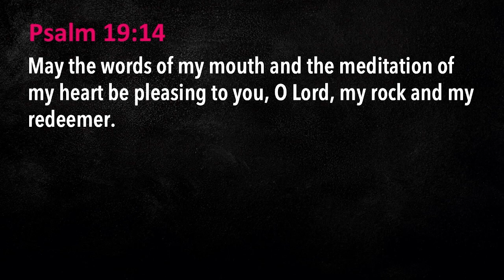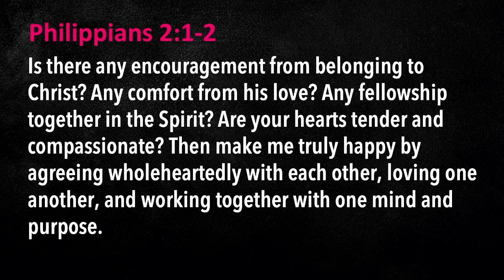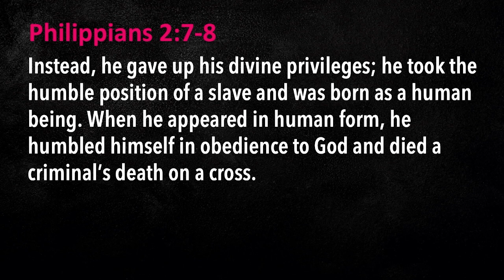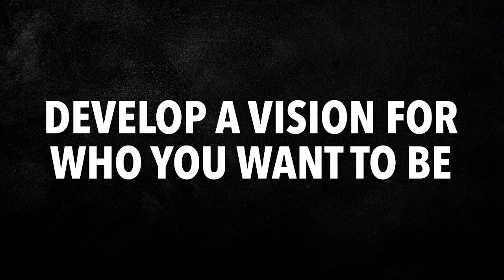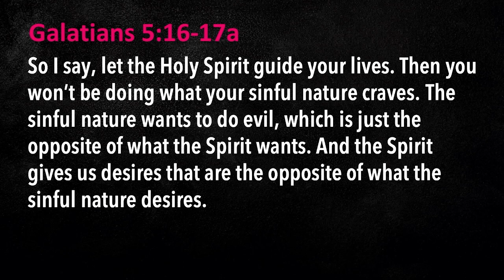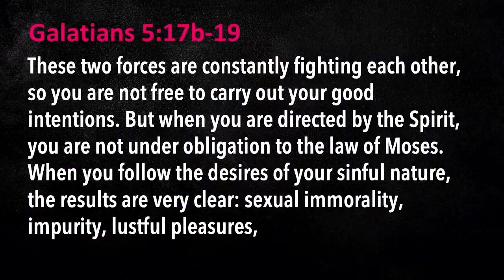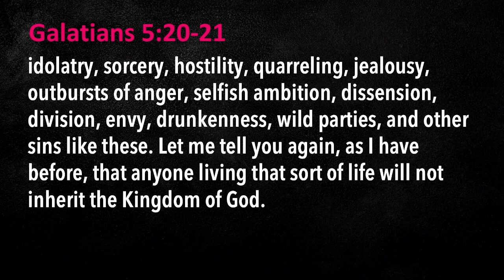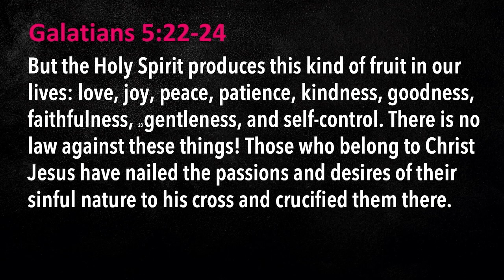Sunday, June 9th :: "Attitude Is Everything" :: Philippians 2:1-11